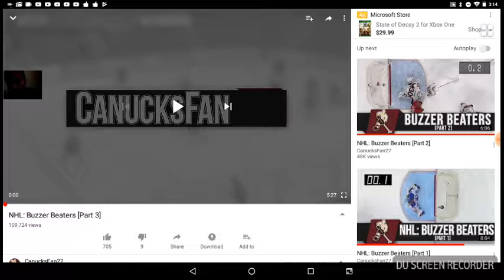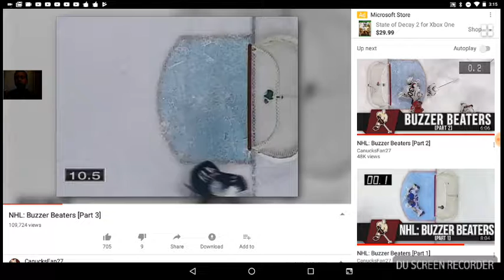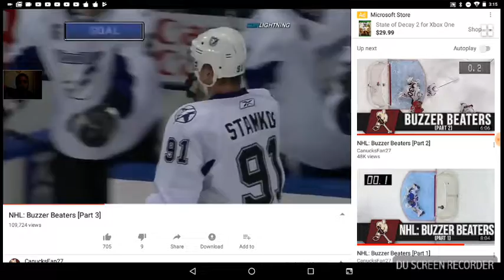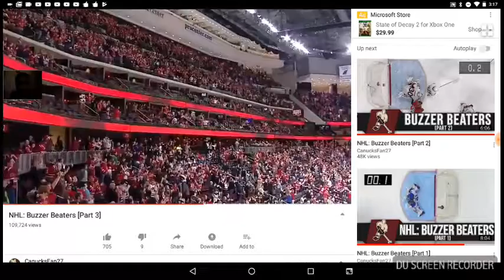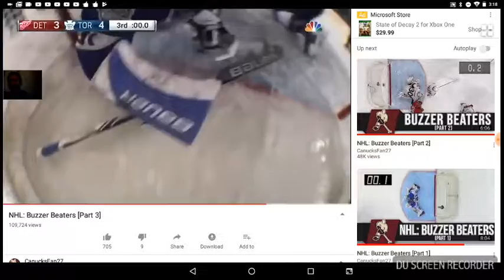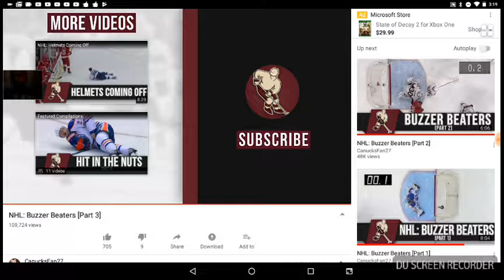Reacting to NHL Buzzer Beaters part 3